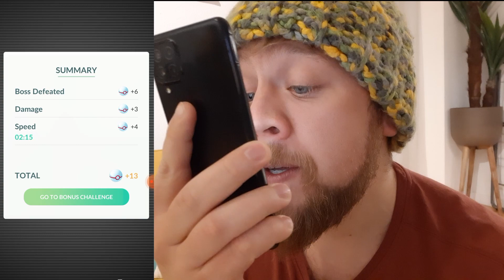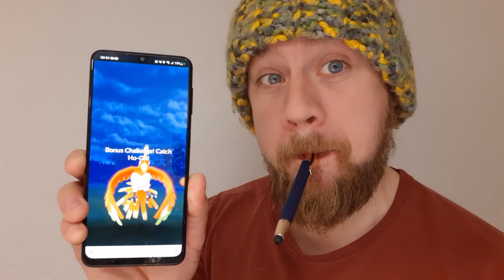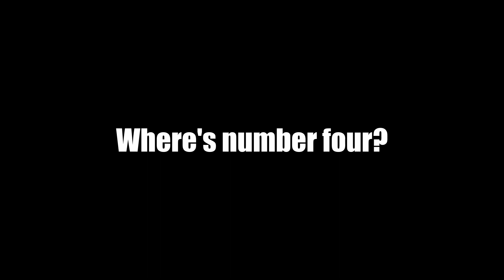Don't EVER DO THIS! | Pokémon GO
It was a day like any other. And I was raiding like crazy for one of the most fresh looking shinies in the game.
However, 20 raids in and I decided to do something insane! To put one of my most expensive and rarest shinies on the line!!!
If Ho-Oh doesn't shiny then my Rare shiny will meet its end at Professor Willow's House.

LIKE...SUB...SHARE

AlexNexton